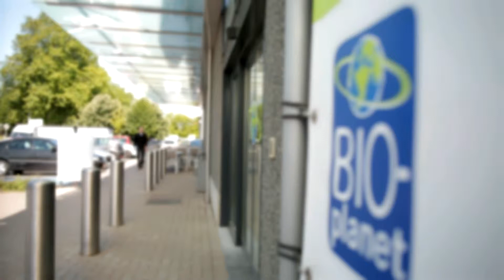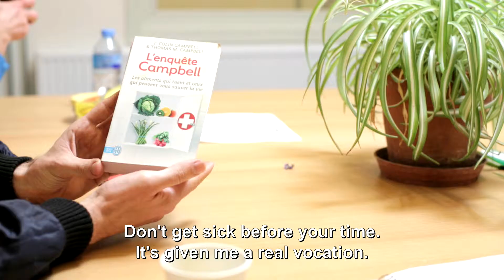First Bio-Planet shop in Wallonia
Late January, Wallonia’s very first Bio-Planet supermarket opened its doors in Nivelles. The number of Bio-Planet supermarkets in Belgium now stands at eleven but it doesn’t end there: Bio-Planet is planning additional branch openings both in Flanders and Wallonia in the years to come. Employee / shop assistant Pierre has a passion for bio. He showed us around the store.